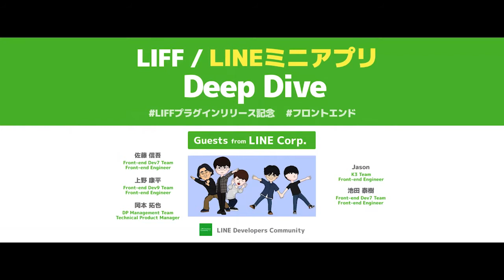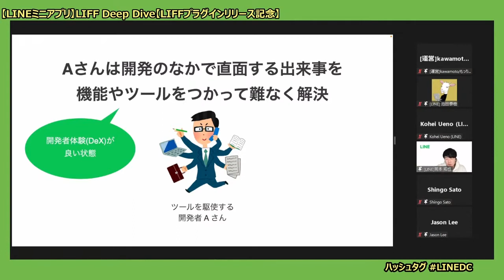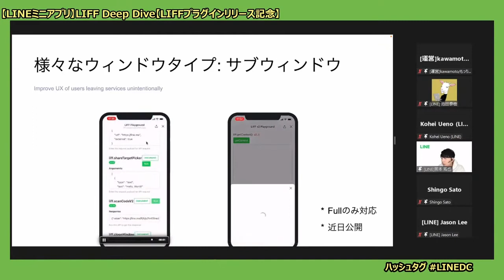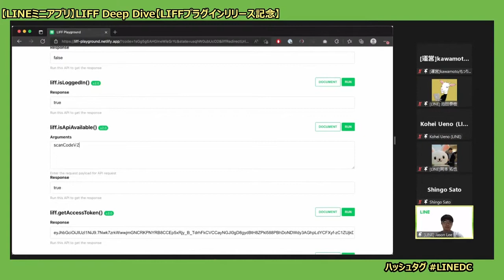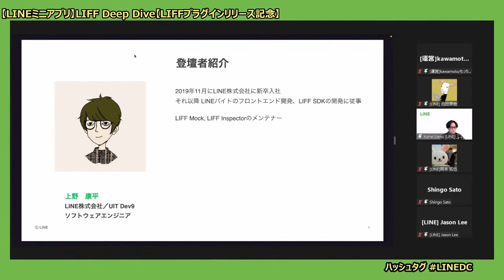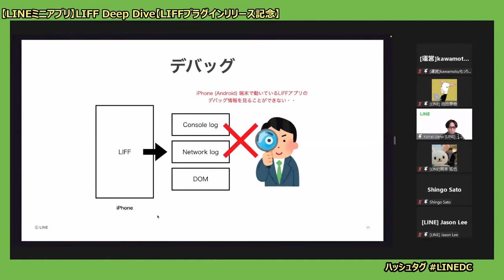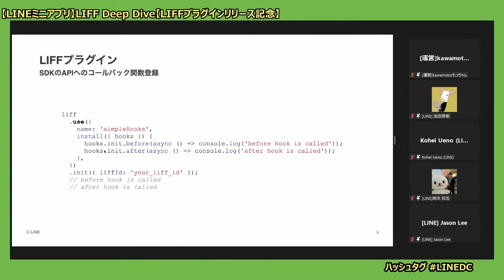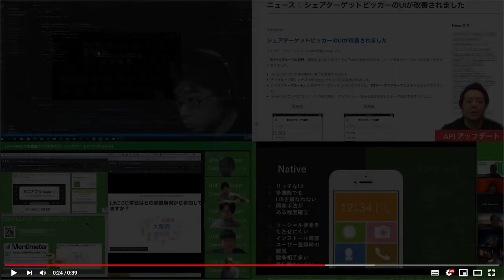【LINEミニアプリ】LIFF Deep Dive【LIFFプラグインリリース記念】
■当日の模様
下記のまとめをご覧ください

昨年11月に開催された、LINE DEVELOPER DAY 2021のセッション「すべてのLIFFアプリ開発者の開発体験を向上させるために」内で紹介されていた、LIFFプラグイン機能がついにリリースされました！🎊

ということでさっそくリリース記念イベントを開催いたします。
LINEのLIFF担当チームからLIFFと新機能について熱く語っていただきますよー❗

フロントエンドなエンジニアの方は特に必見！フロントエンドエンジニアじゃ無い方ももちろん見ていただきたいイベントです❗❗

詳細は下記のURL先をご覧ください。

■目次

0:00 オープニング
7:28 LIFF  Development チームの紹介
9:45 LIFFに興味を持った開発者目線でLIFFを紹介〜アプリ要件〜開発者目線でのカスタマージャーニー
14:16 ①認知：LIFFの概要説明〜ドキュメントを読む
26:50 ②手元でLIFFの機能を試してみる(LIFF Playground)
31:51 ③LIFFの開発環境を作る〜LIFFアプリの機能を実装する(Create LIFF App)
39:58 ④LIFFアプリの単体テスト・デバッグ(LIFF Mock, LIFF Inspector)
54:43 ⑤LIFFプラグインで将来のために拡張性をもたせる
1:06:20 クロージング